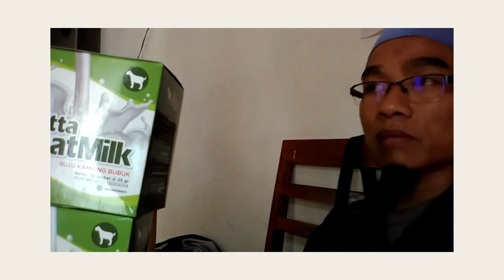Update Harga susu kambing asam urat WA 081282707458